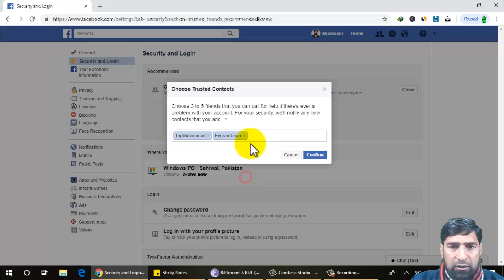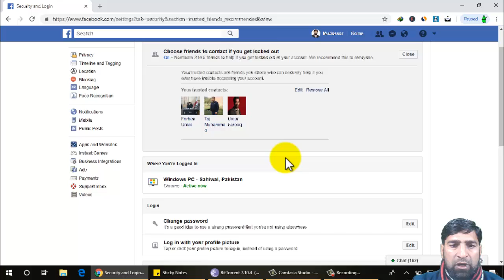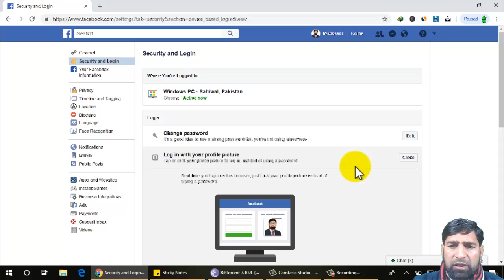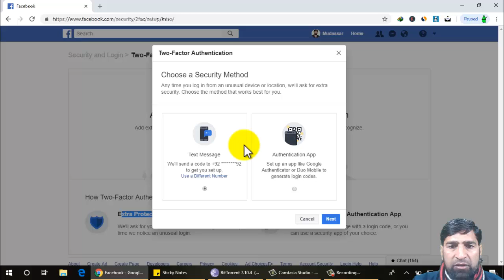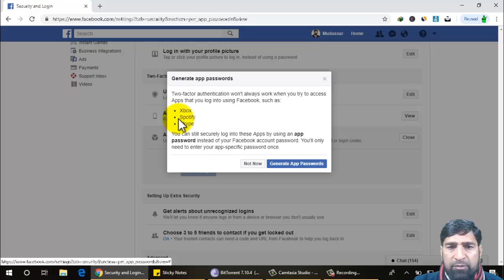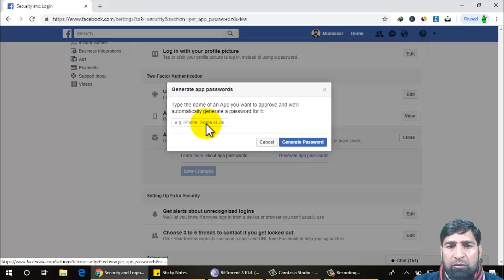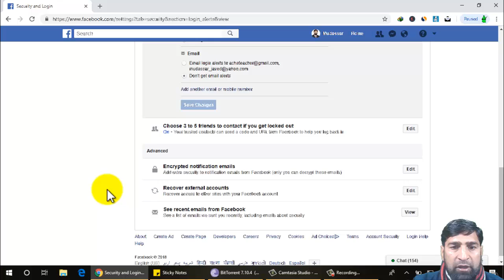Facebook Marketing Course | Facebook Settings | Security and login | Lecture 2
This video is part complete Facebook marketing course. In this video, you will learn about the interface of Facebook's personal account.

About this complete course on Facebook marketing.
In this full marketing course, you will learn about MASTER Facebook Advertising and Marketing, Facebook Business Pages, Facebook ads, Facebook Pixel, Facebook Groups, and Facebook Business Manager with Strategy to make you a hero from zero.
Every lecture is defined in a detailed manner, much more appealing and to the point. Certainly, the course is educating about all you need to know about Facebook Marketing.

Chapters
00:00 Introduction
00:50 News Feed
03:21 Notification and messages

- Ignore Tags -
Facebook marketing course
Facebook courses
Facebook marketing training
Facebook tutorials
Facebook training
Facebook class

• Windows 10
• Inpage